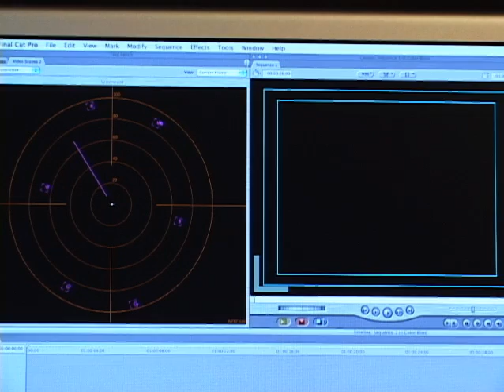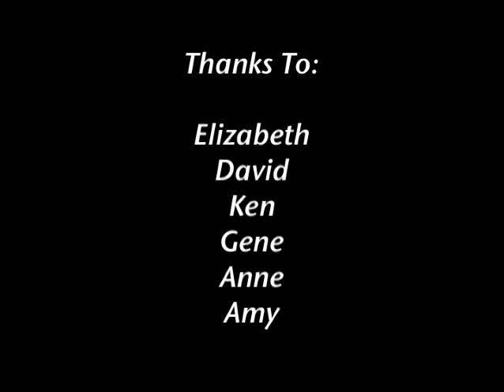Color Correctness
If an electronic device can see beyond skin color then why can't we?